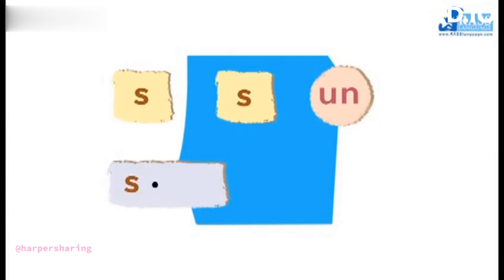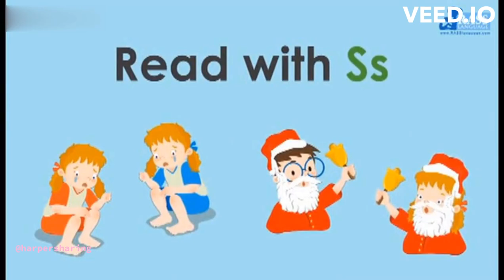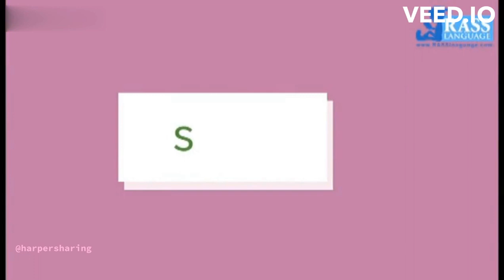Go Phonics Letter S + Consonant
Credit and source: RASS Language (ww.rasslanguage.com)